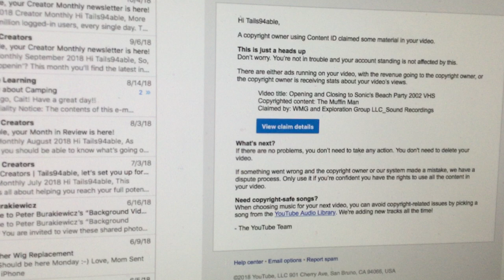Bad News 3